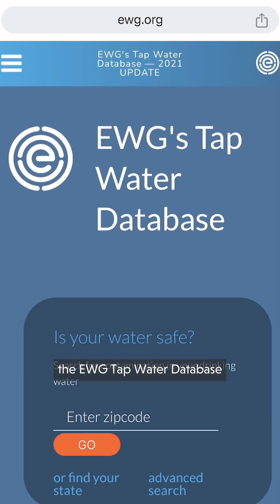Breast Cancer Awareness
As an environmental health researcher and breast cancer survivor, Olga Naidenko, Ph.D and EWG VP of Science and Investigations, has a unique perspective when it comes to water contamination and cancer risk.

Breast cancer affects people of all genders and is the second most common cancer in the U.S.

Research shows that exposure to toxic chemicals in our environment, especially through contaminated drinking water, can increase our cancer risk.

Learn how you can check your community’s water quality using EWG’s Tap Water Database